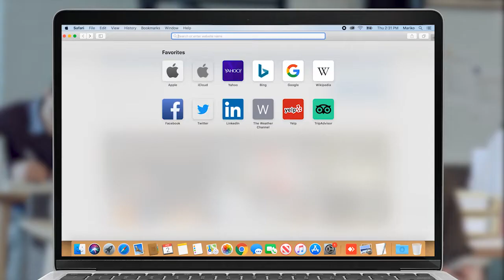Բանակն ուզում են գլխատել, որ ապացույցները վերացնեն․ Մարուքյան